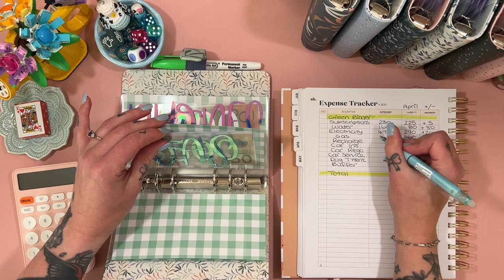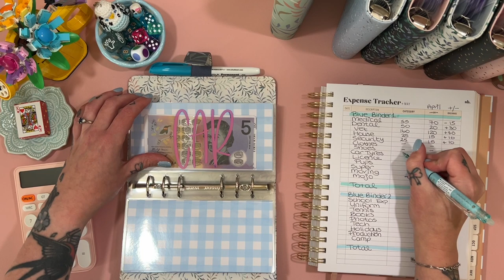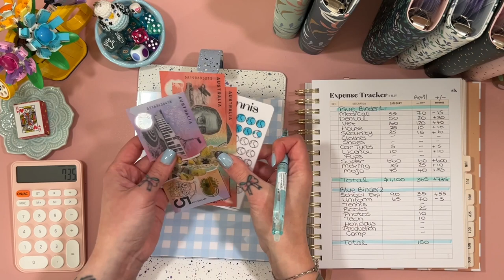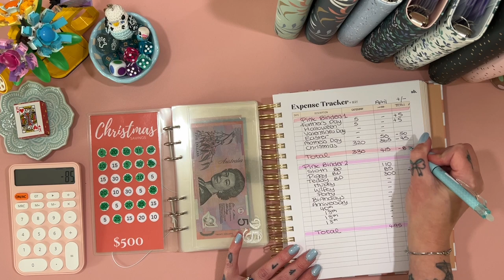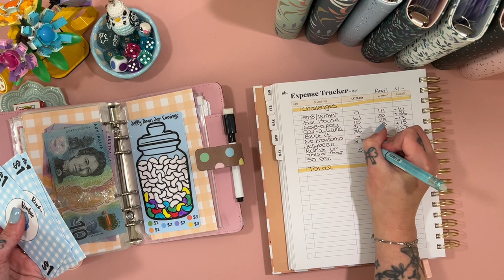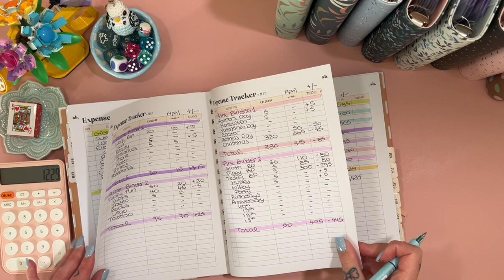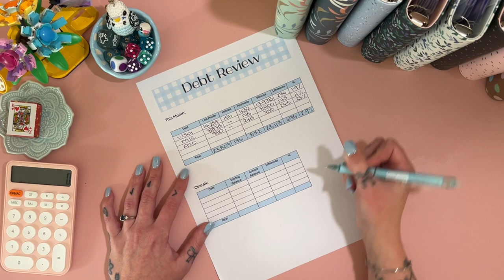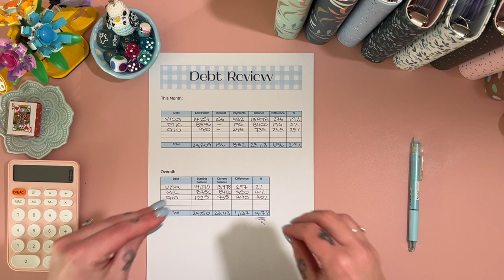May End of Month Totals | GIVEAWAY! | Debt Review | Aussie Cash Stuffing | Debt Journey | Budgeting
Join me for my May end of month totals and debt review!

Closes: 9am Friday 7th June AEST and winner will be announced in a video that day.

     ❀   SHOPS MENTIONED  ❀